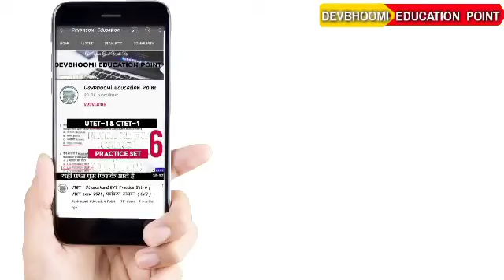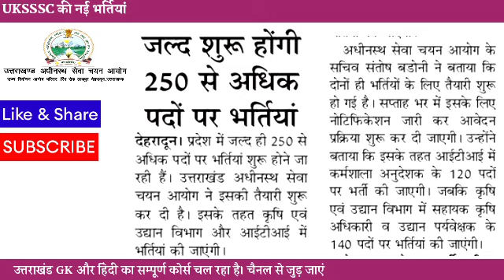UKSSSC New Recruitment | UKSSSC इस सप्ताह करेगा नहीं भर्ती जारी | उद्यान_पर्यवेक्षक क़ृषि_सहायक etc